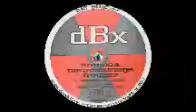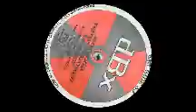DBX - Untitled (Probe records 07) 1992. B1: Annexia.